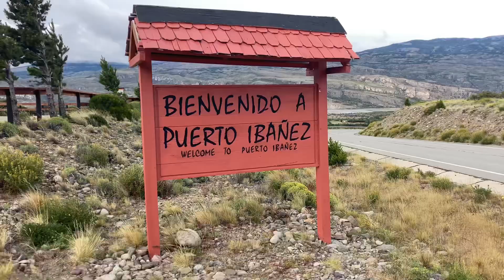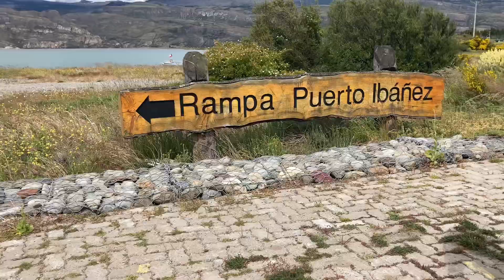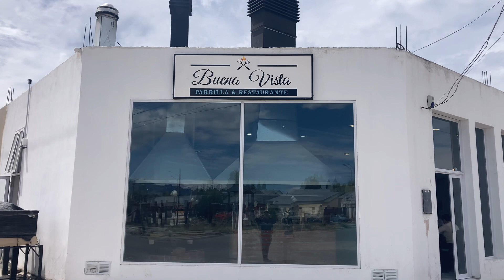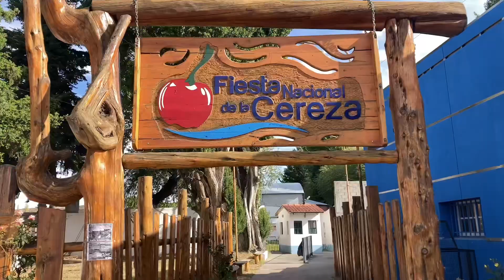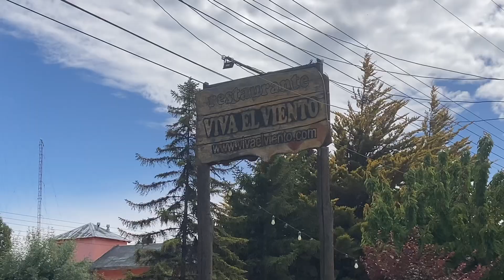De Viaje a “Los Antiguos” - Argentina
El Jefe se rajó con un fin de semana en Argentina 👏👍